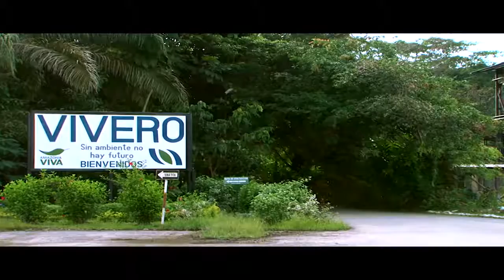EP Petroamazonas: Tratamiento de pasivos ambientales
Trabajos en el Campo Libertador